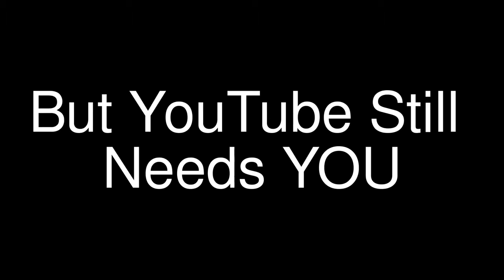New Design on March 7th 2012 BOYCOTT YOUTUBE SUNDAY 2012